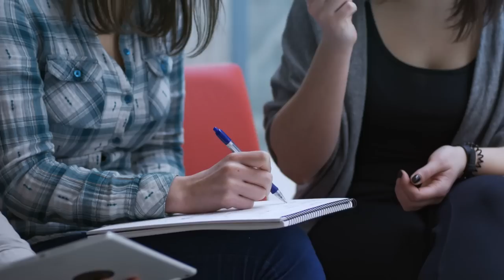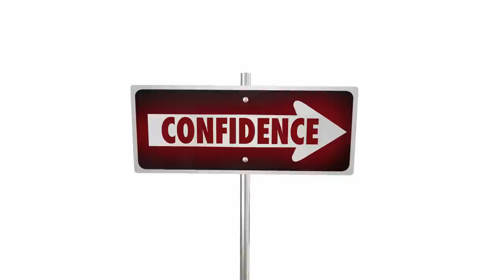The Narcissist Greatly Fears That You Might Realise This...